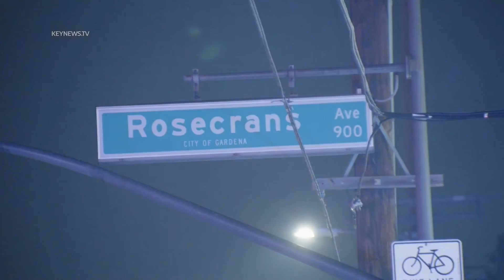Gardena, CA: 1 Killed, 2 Injured in 2-Vehicle Traffic Collision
Gardena, Los Angeles County, CA: One person was killed and two others injured in a two-vehicle traffic collision early Friday morning at the intersection of Rosecrans Avenue and Vermont in the city of Gardena.